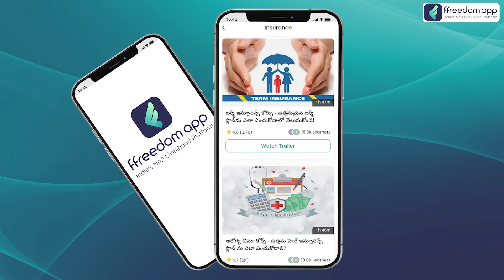Health Insurance Course Trailer in Telugu | ffreedom app